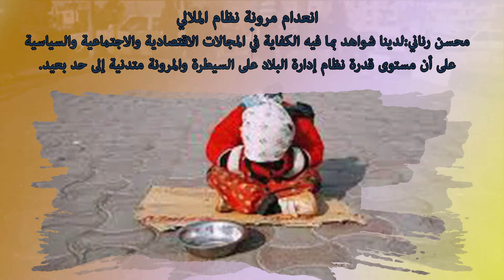أكثر من10 ملايين عاطل عن العمل والاقتصاد الإيراني يحتضر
خبير اقتصادي: أكثر من10 ملايين عاطل عن العمل والاقتصاد الإيراني يحتضر

في تقرير عن الاقتصاد الإيراني، ذكرت صحيفة "جهان صنعت" الحكومية على لسان خبير في الشؤون الاقتصادية قوله إن عدد العاطلين عن العمل في إيران تجاوز 10 ملايين فرد، واعترف بأن الاقتصاد الإيراني يحتضر، ولا يوجد أي حل.